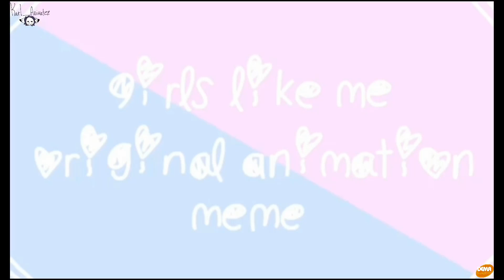☆ GIRLS LIKE ME ☆ // ORIGINAL ANIMATION MEME // DHMIS OCS // (collab)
This is a collab with @KarlAnimatezdemandsfood his part is so cool and cute please go check him out!!
Please credit both of us if you do our meme :3
Characters used:
Heartpatch (mine)
Twig (karl)
Programs:
FlipaClip (kill me)
CapCut
Hey there! I am adding this to say that my commissions are open! I can do a full animation for £40 or possibly less! Info on my carrd, Thanks!